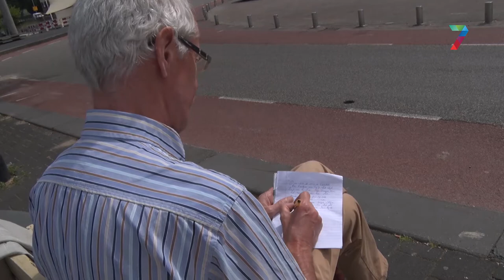Column van Vincent Cantrijn: Copyright